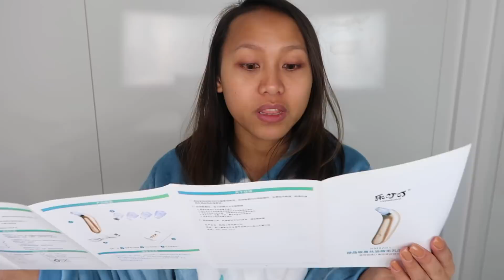TOTOO BA TO? BLACKHEAD VACUUM DAW! ❤️ | rhaze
Rhaze